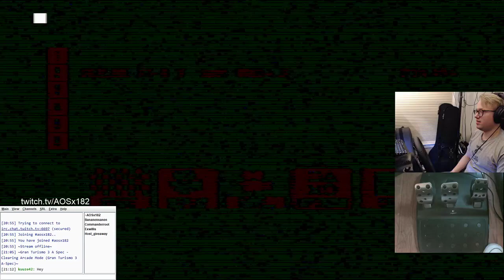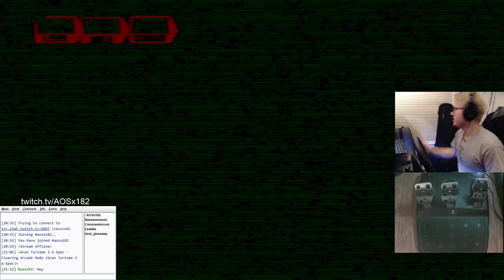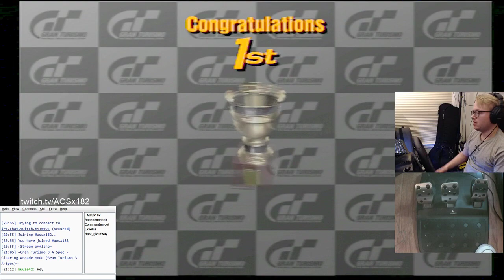Highlight: Gran Turismo 3 A Spec - Swiss Alps 2 Celica Rally Car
Domination on Swiss Alps